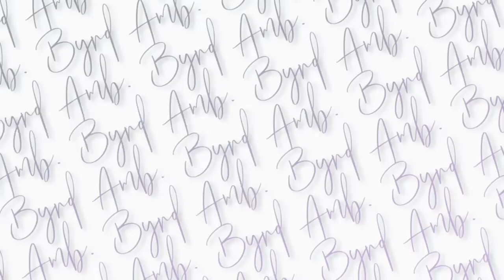DAY IN THE LIFE W/ ME & @lifewithinfinitib 🛍👯‍♀️🍾